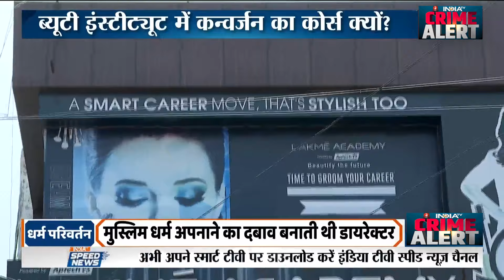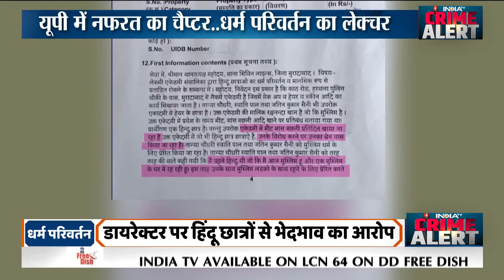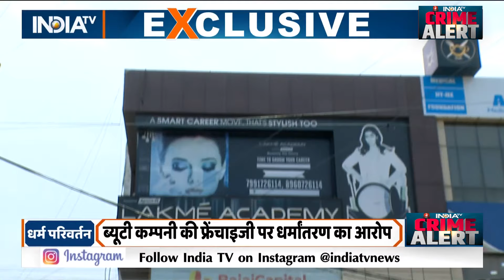Moradabad Religious Conversion News: UP में धर्म परिवर्तन वाली नई साजिश का सच क्या है ? | IndiaTV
Moradabad Religious Conversion News: UP में धर्म परिवर्तन वाली नई साजिश का सच क्या है ?

Moradabad में फैशन इंस्टिट्यूट डायरेक्टर पर हिंदू छात्राओं का गंभीर आरोपमुरादाबाद में एक ब्यूटी कम्पनी की फ्रेंचाइजी जबरन धर्मांतरण को प्रोत्साहित करने के लिए विवादों में घिर गई है. इंस्टिट्यूट में ट्रेनिंग ले रही युवतियों ने डायरेक्टर पर गंभीर आरोप लगाते हुए जिलाधिकारी से शिकायत की है.